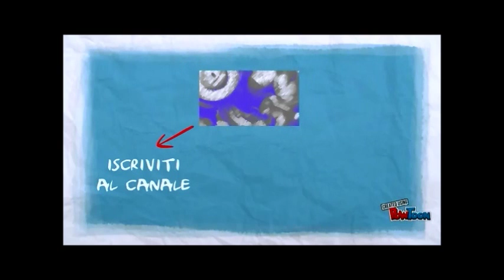suzy toldi pro ifbb at arnold classic europe 2016 expo